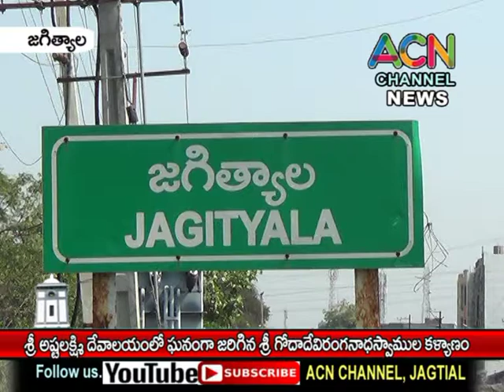జగిత్యాల పట్టణంలోని శ్రీ అష్టలక్మి దేవాలయంలో ఘనంగా శ్రీ గోదారంగనాథ స్వామివార్ల కల్యాణం